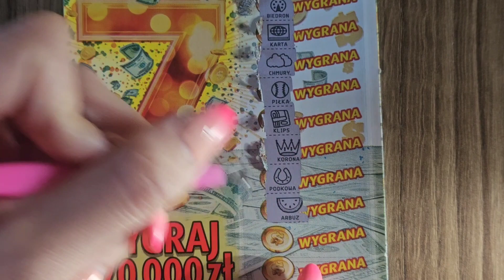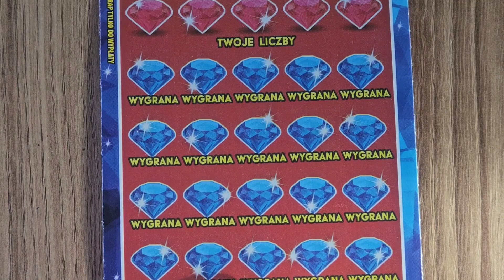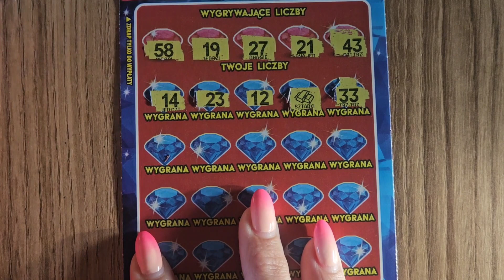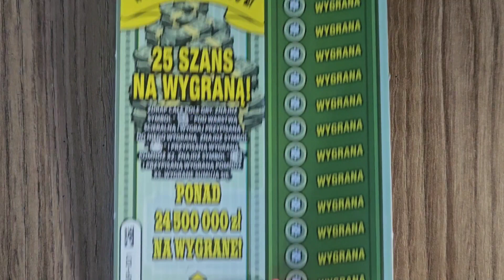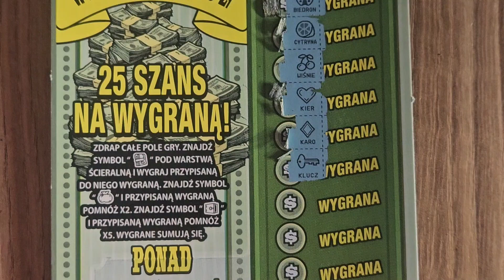#553❗️💰🍀👏 MIX ZA 40ZŁ Z WYGRANĄ 👏 🍀💰❗️